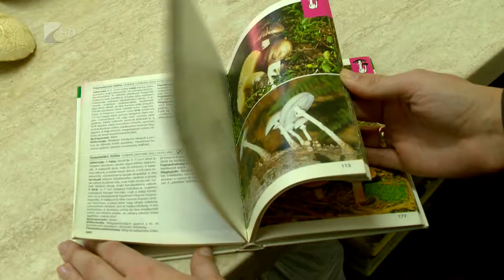Kevés a gomba - Kölcsey Tv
A száraz nyár nem kedvezett a természetes gombalelő helyeknek. A szakemberek szerint a tavalyi gombamennyiségnek csupán a 10 százaléka termett idén, a piacon gyakorlatilag nem találni szabadon termesztett gombát friss áruként. Rókagombát és őzlábgombát szinte egyáltalán nem lehetett látni idén.